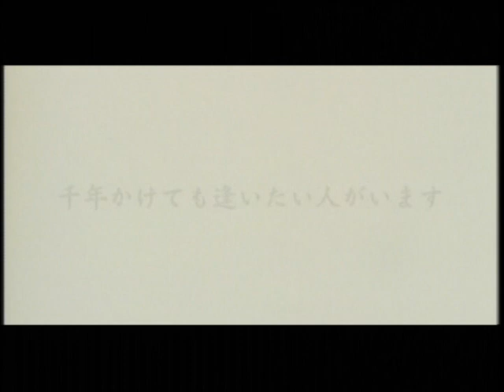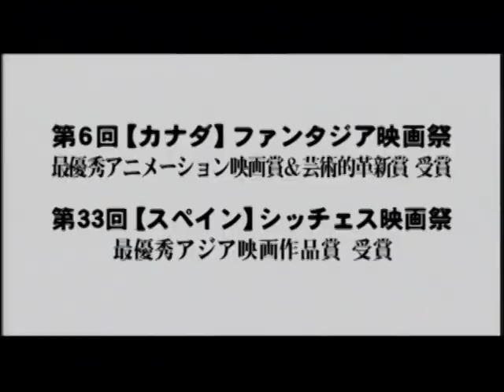千年女優-日文版預告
她傾全部生命追尋一段摯愛...
風靡一生的女明星藤原千代子，當紅之際突然銷聲匿跡。三十年後，千代子的影迷終於找到了她，並獻上一把千代子當年不慎遺失的神秘鑰匙。神秘鑰匙宛若開啟了千代子的記憶之門，挖掘出一段不為人知的愛情故事。傾聽入神的影迷，也隨著千代子的記憶，體驗那橫亙千年的濃綿相思。到底千代子封鎖的記憶是什麼？而神秘鑰匙又會開啟什麼重要秘密？那正是在時間洪流裡，當記憶與愛情最燦爛交會時，所浮現出最真實的一代巨星--藤原千代子。